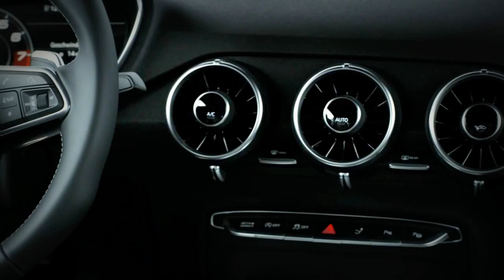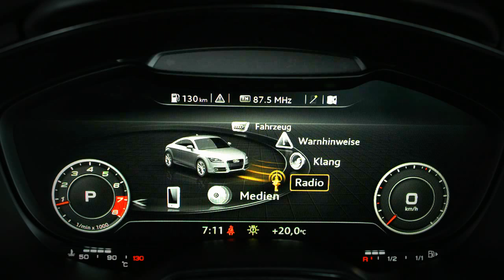New 2014 Audi TTS Interior and new TFT Screen